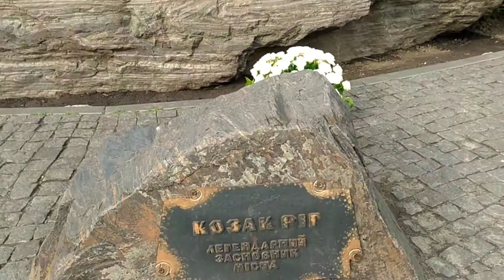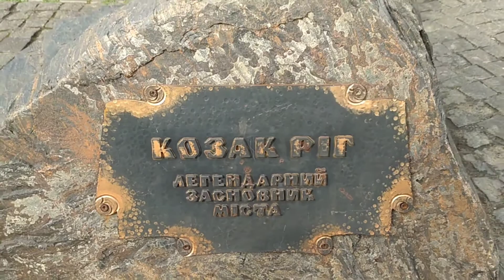Кривой Рог . Прогулка район 95 квартала.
Дорогие друзья я приглашаю вас на прогулку в центре Кривого Рога в районе 95 квартала .
28 августа 2021 год.